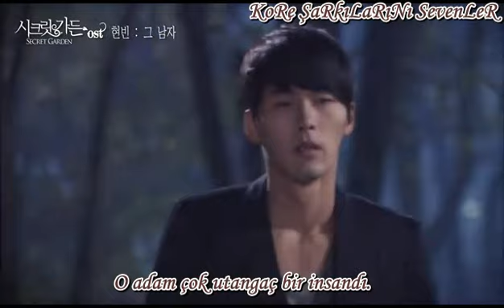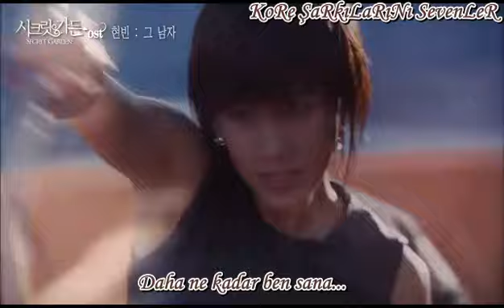Hyun Bin - That Man (Secret Garden OST) (Turkish Sub)